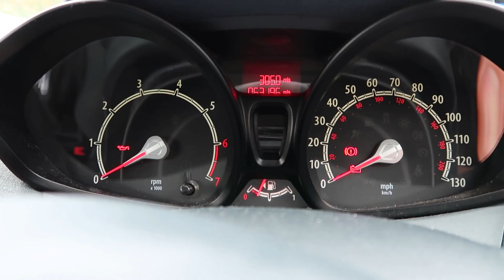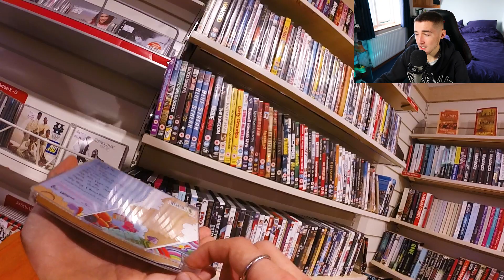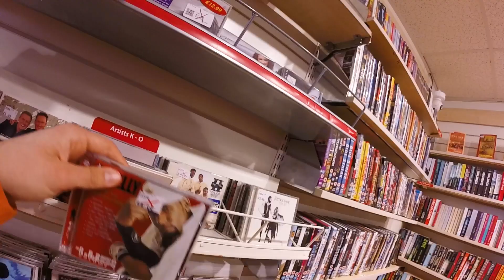Thrifting In The Uk For Vintage! Thrifting Thursday's With Joshfedup! Ep 1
Come thrifting with Joshfedup looking in charity and thrift stores for rare and vintage clothes for Depop and his personal collection!

Second Channel:
@Joshfedup Plays